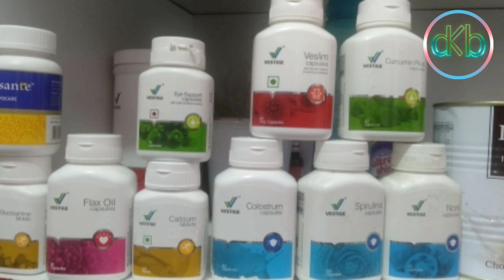VESTIGE COLOSTRUM ने बच्चें की इस बिमारी को कर दिया जड से खत्म,बच्चा हुआ इकदम स्वस्थ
ABOUT VESTIGE

Vestige believes in empowering its members with the opportunity to lead their lives on their own terms. With the motto of spreading Wellth, i.e. spreading wealth through wellness, Vestige has continued to enrich the lives of everyone who is a part of the company and those who believe in its products.

VISION

MISSION

To grow to a global scale and become the benchmark in direct sellig

Call for join. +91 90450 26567